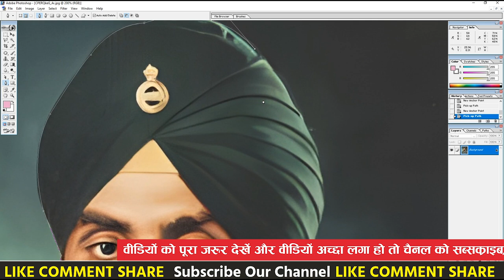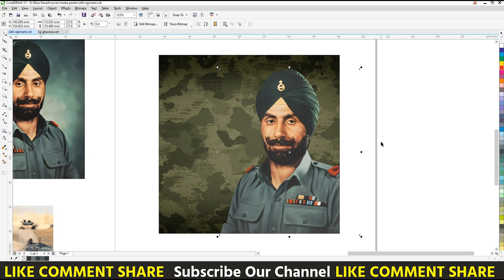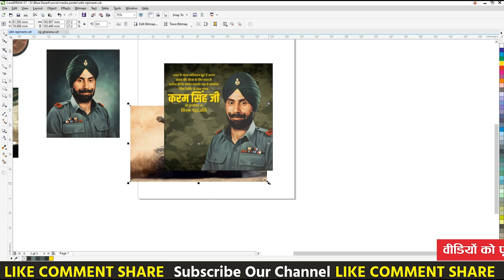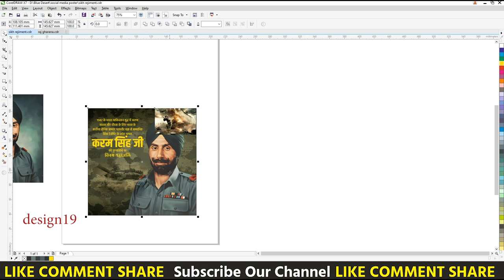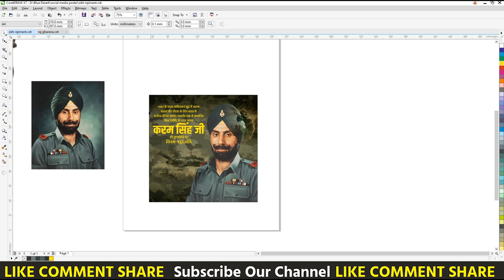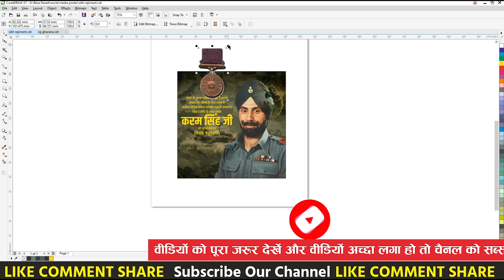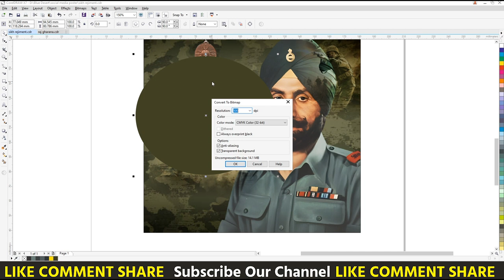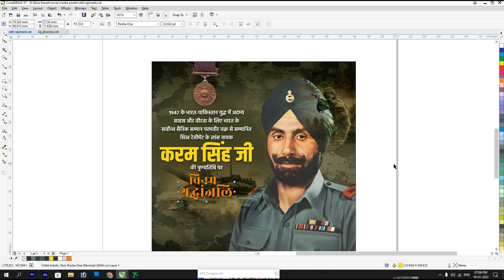Karam Singh Punyatithi Poster | Corelart | Political Poster | Karam Singh Army Poster Design